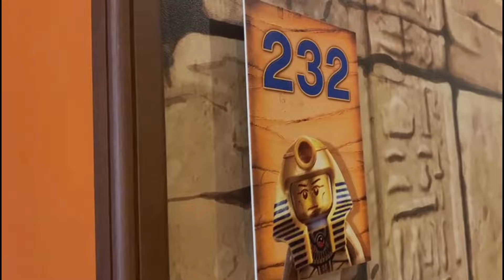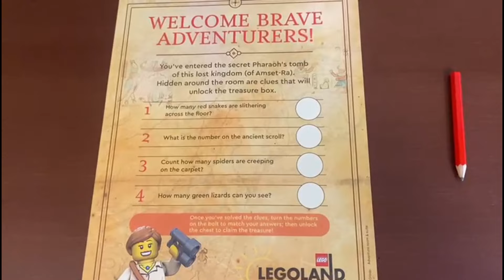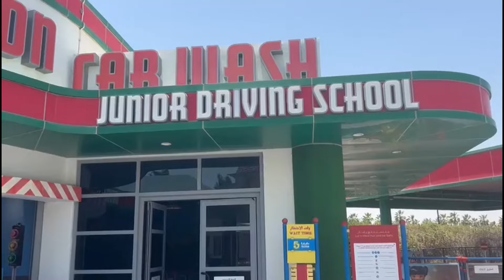DUBAI TAKEOVER #5 - Motiongate and Legoland Dubai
One of the things the kids were looking forward to most during our trip was Dubai Parks. We did Motiongate, Legoland Dubai and Legoland water park… whilst staying in the new Legoland hotel.